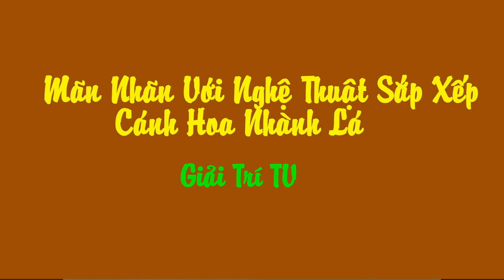Đỉnh Cao Của Nghệ Thuật Sắp Xếp Cánh Hoa Nhật Bản (phần 2)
Dưới con mắt của người nghệ sĩ, những chiếc lá, những cánh hoa vô tri vô giác cũng có thể biến thành những tác phẩm nghệ thuật đẹp đến lạ lùng.